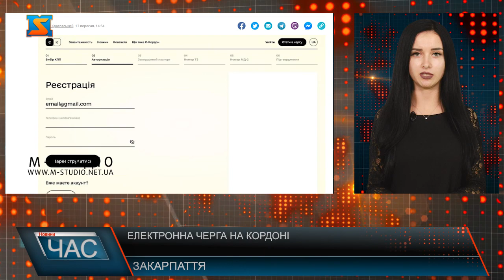Електронна черга на кордоні. Новий проєкт.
Міністерство інфраструктури з профільними держорганами запускає на автомобільних пунктах пропуску проєкт «Електронна черга перетину кордону», покликаний зменшити затори. Про це повідомляє пресслужба Міністерства інфраструктури. Система дозволятиме перевізникам попередньо записатись і приїхати на пункт пропуску у заздалегідь призначений час.